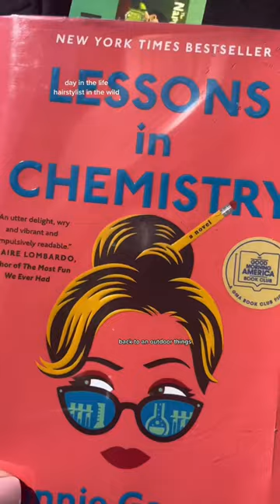Robes, crocs, and ATVs. Solid combo.